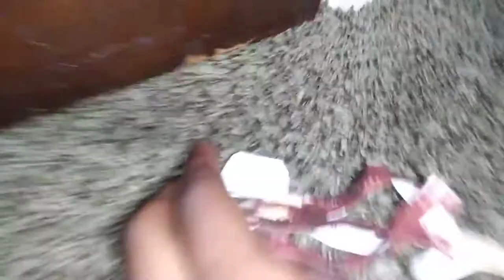Siller Roach Man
Episode 2 Attack of Bower Part 2. Final Score War between Roach Man and Bower.